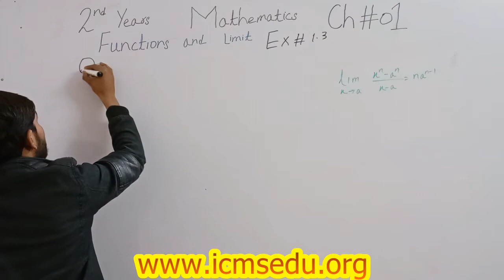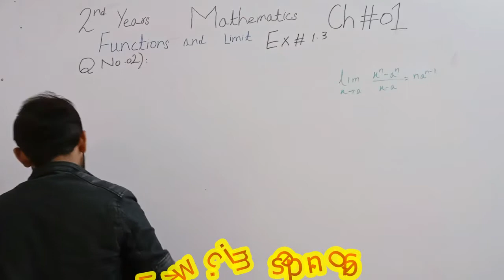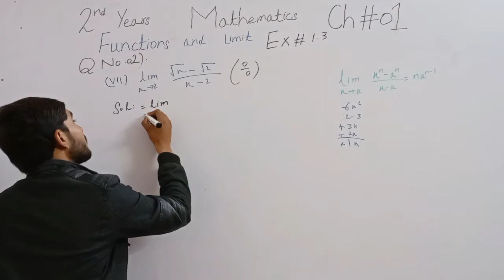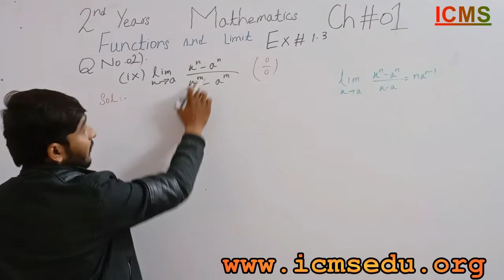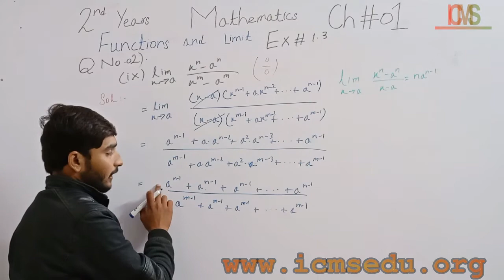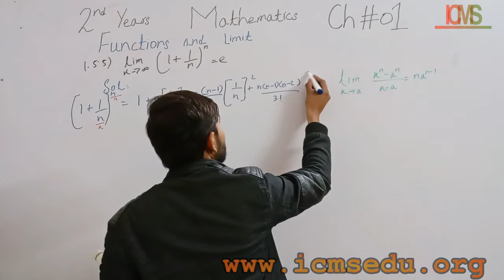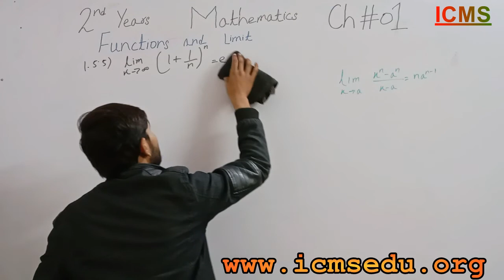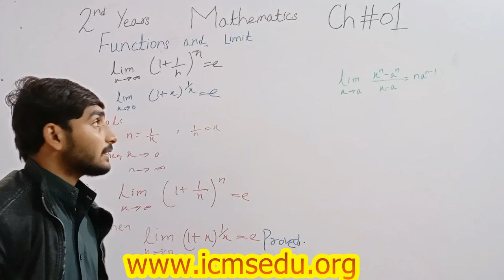Maths class 2nd year | Lecture no.4 | function and limit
We are providing all quality Lecture totally free for all concerned  ,All lecture/tutorial  available here and on our official website.
Topic : Limit and function
Lecture no :04
Class:  2nd year
All classes, all subjects lecture top quality free available here and on our site and more many courses.
100% exam success, proper test preparation and papaers attemting methods or techniques.
however we are provide verified  diploma and degree certificate with different govt department.